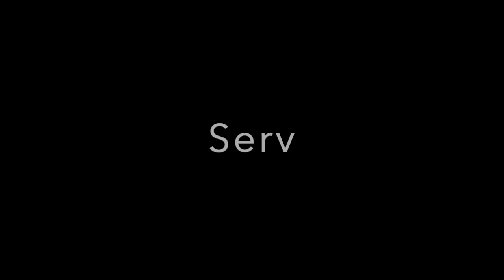Ole-Jacob skilltape HD 720p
Norwegian volleyball setter 2020